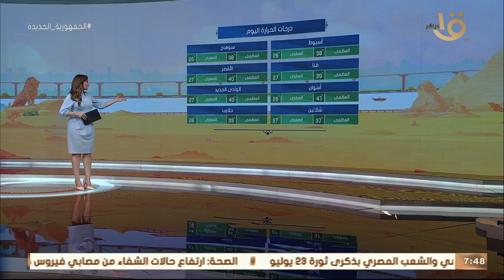صباح الخير يا مصر | انخفاض طفيف بدرجات الحرارة.. والعظمى في القاهرة 35